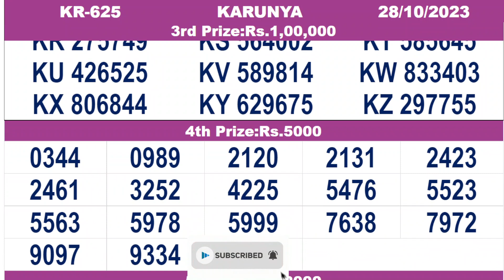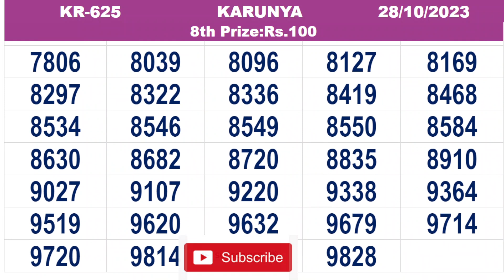KERALA LOTTERY RESULT|FULL RESULT|karunya bhagyakuri kr625|Kerala Lottery Result Today|todaylive